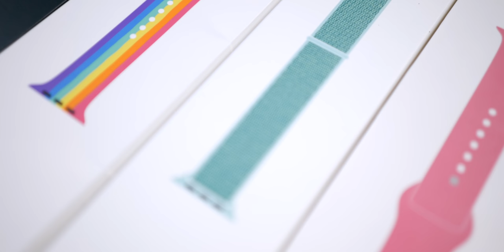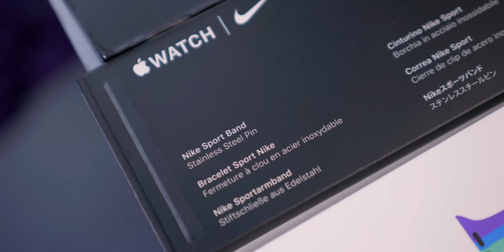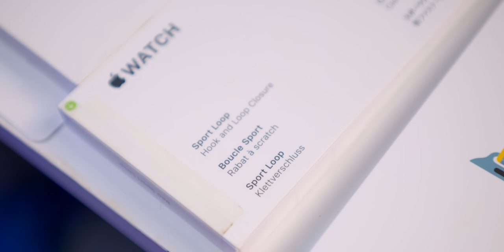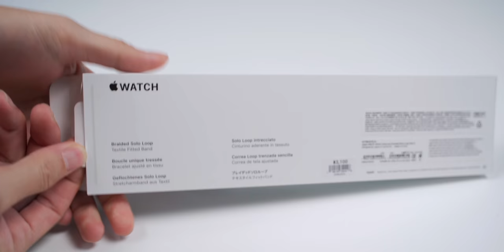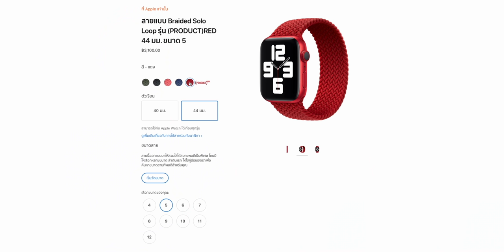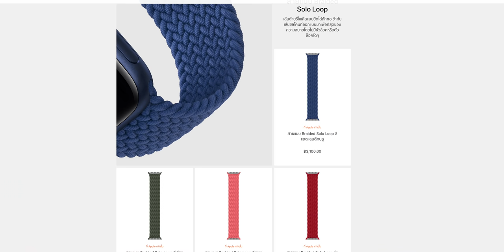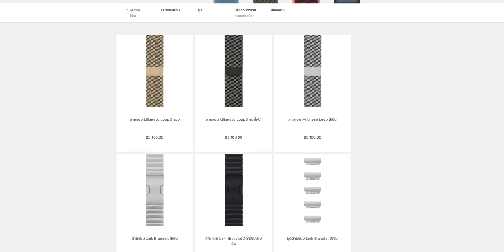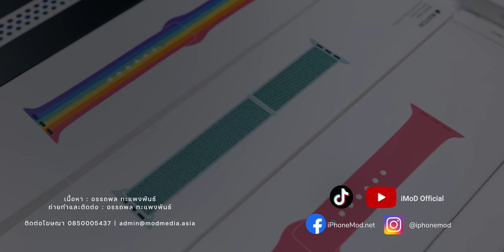[iMoD] รีวิวสาย Apple Watch แบบไหนดี เลือกยังไงให้เหมาะกับการใช้งาน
รีวิวการเลือกสาย Apple Watch มีกี่แบบ พร้อมแชร์ประสบการณ์ใช้งานสายแต่ละประเภทเพื่อให้รู้ว่าต้องเลือกสายแบบไหนไปใช้งานให้เหมาะสม

00:00 - เกริ่นนำ
00:49 - ประเภทของสาย Apple Watch จาก Apple
02:04 - ซีรีส์สาย Sport
05:41 - ซีรีส์สาย Solo Loop
08:33 - ซีรีส์สายหนัง
11:01 - ซีรีส์สายสแตนเลสสตีล

ซื้อ Apple Watch และสายได้ที่นี่